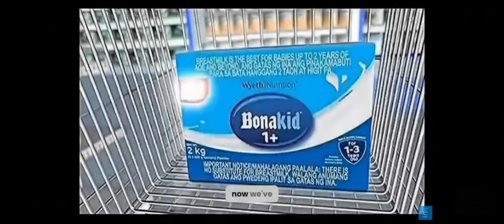22 October 2024